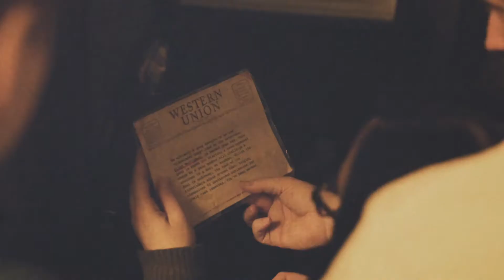Duel At Dusk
New Mexico Escape Room - Duel at Dusk
You've been challenged to an old fashioned gun fight by a mysterious stranger. Unfortunately, you misplaced your gun in the local saloon, The Salty Churro. The bartender has given you 1 hour to find it, so you can win your Duel at Dusk!